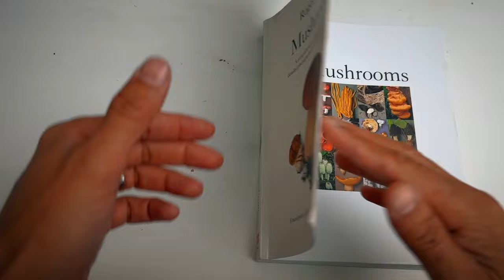Mushroom Foraging: How to Find, Identify & Harvest Mushrooms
Join me, Firoze, on a journey through the fascinating world of mushroom foraging in this video, "Ruin Every Family Walk by Becoming a Mushroom Geek!"

As a passionate forager, I share some of the basic essentials and my personal experiences to help you start your mushroom foraging adventure safely and enjoyably.

In this beginner's guide, you'll discover:

🌳 The art of selecting specific mushrooms to focus on as a beginner.
📅 How different seasons influence mushroom growth and foraging opportunities.
🍄 An look into the habitats where various mushrooms thrive.
🌲 Insights into the world beneath our feet and understanding where and when to look for mushrooms.
🍽️ Safety tips for a rewarding and responsible foraging experience.
I'll also walk you through the different types of mushrooms, from gilled to pored, and explain key features like spore prints, mushroom anatomy, and more.

Plus, I share my favourite resources for mushroom identification, including the valuable "Mushrooms" by Roger Phillips, which you can purchase

Why Watch?
Whether you're a beginner or looking to expand your foraging knowledge, this video has something for everyone.
Learn to identify mushrooms with confidence and understand their intricate relationship with nature.
Get practical tips on sustainable foraging practices.

I'd love to hear from you! Sharing knowledge helps us all grow as foragers.

Your support helps me create more videos and share my passion for foraging and nature.

Happy Foraging, and remember – never munch on a hunch!

For more updates and foraging adventures, follow me on